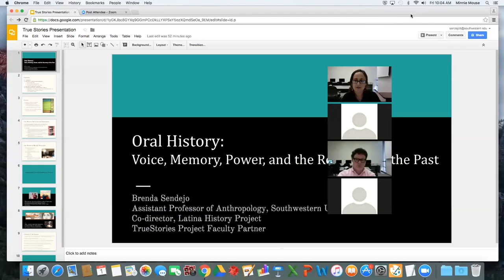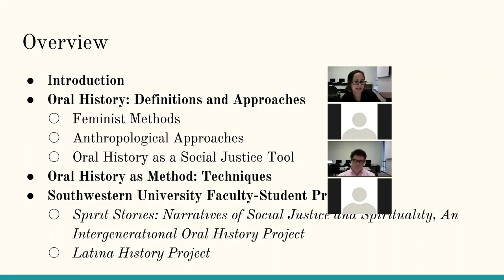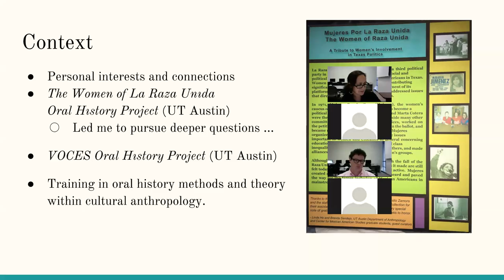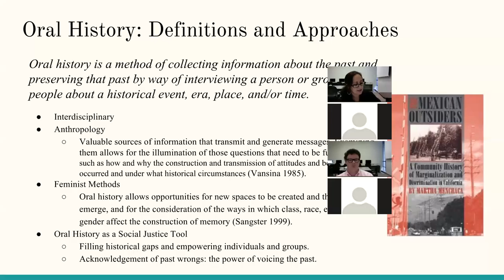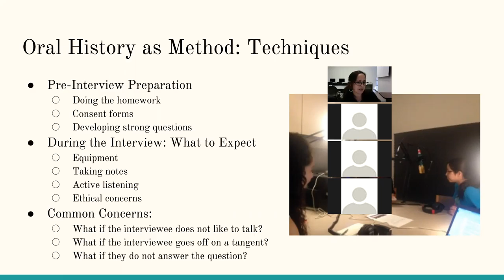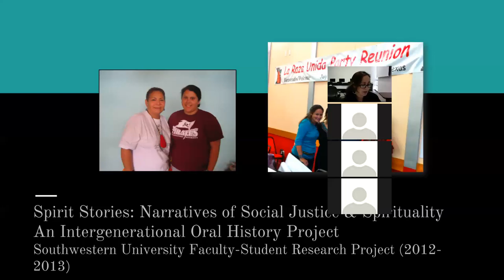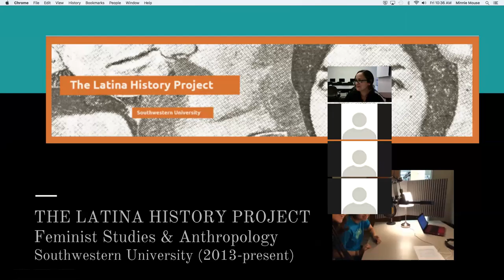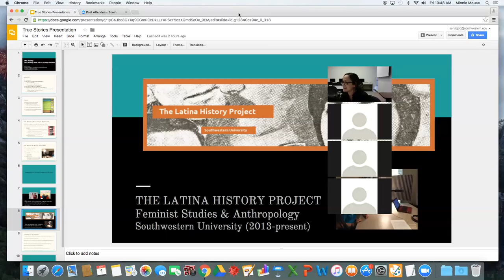Oral History Methods and the Latina Spiritualities Project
Brenda Sendejo discusses her oral history work with students at Southwestern University as part of the [True] Stories project.